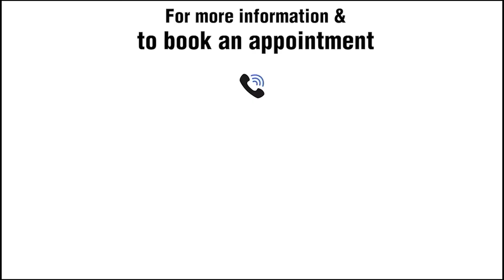Why I opted for Contoura Laser surgery at Narayana Nethralaya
At Narayana Nethralaya, we are committed to providing our patients with exceptional service. Our doctors work tirelessly to improve vision, comfort, and quality of life for our patients. Our support staff is always on hand to help and guide patients during their hospital visit. We are glad that Dr. Navya was satisfied with her specs-removal surgery experience at NN and wish her the very best!